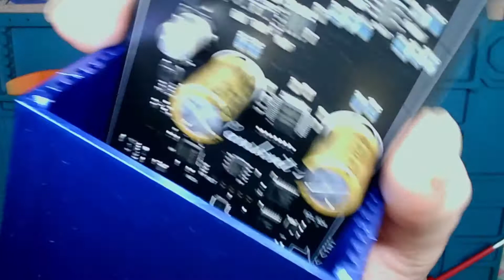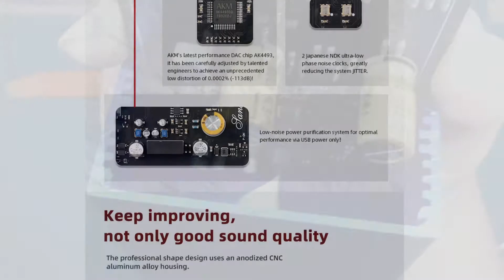Peeking inside SMSL Sanskrit 10th MKII(v2) Oct. 2021, see what I found.. - Peekaboo!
Fire at the AKM Factory in Japan last year,
cause global supply shortage of AKM chips!
Many companies that use AKM dac chips in their products,
need to switch supplier.

I wonder what the chip will I get? If I buy one in Oct. 2021.
So, I bought one, and Peeking inside!

SMSL Sanskrit 10th MKII(v2) - AKM AK4493.